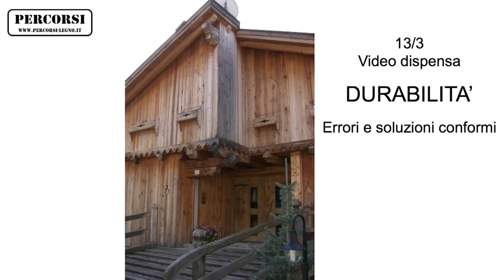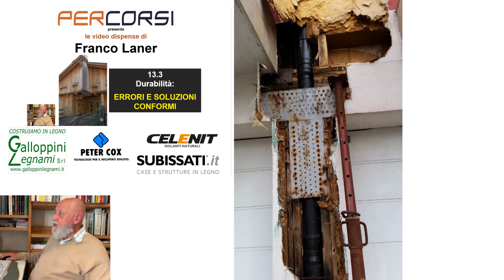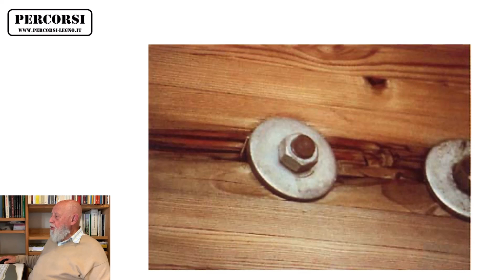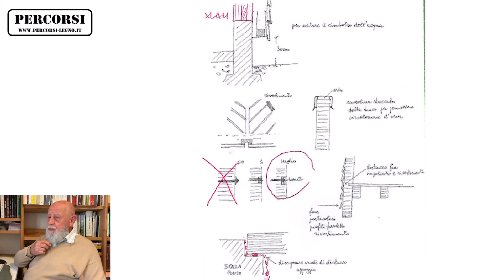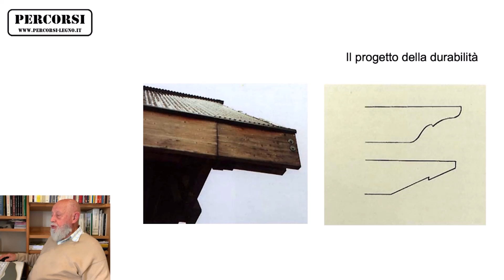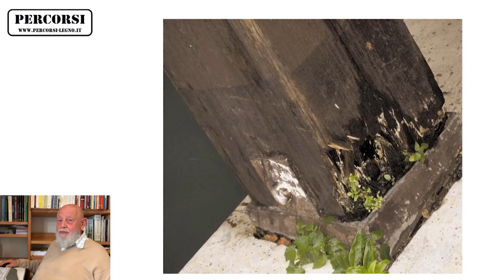Franco Laner per Percorsi-Legno: 13.3 Durabilità: errori e soluzioni conformi (terza parte)